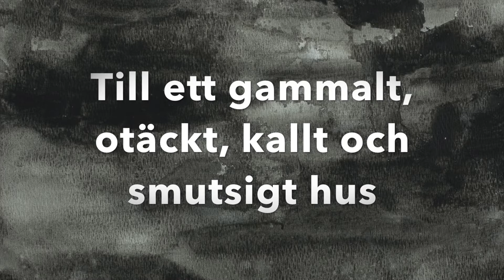Sidospår boktrailer: Kristina Ohlsson - Glasbarnen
Sidospår boktrailers: Kristina Ohlsson - Glasbarnen

iMovie-video: Katja Kyllönen
Tunnus: Panu Somerma
Produktion: Sidospår och Bibliotekskanalen – Biblioteken.fi, 2018